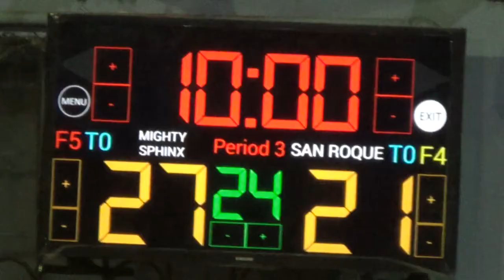Migthy vs San Roque 2nd Quarter SJBA Under 17